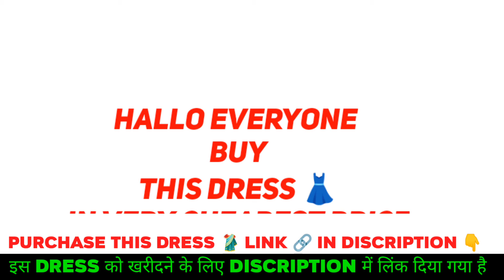Fashion Dream Baby Girls 👌 Knee-Length 👗|| Viral baby girls Dress 2022 || new Dress review video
Purchase 🔗 Links 👍👇

About Video :-

You See in this Video . A Best Product Review and Stylish Demo any Product see you on Video.
when you like that Products , and Purchase this Product , Then I given in Discription a Link You buy Any Product by links.

In this video You see Product Review and Demo of Features 🙏

How to Purchase Online
How To shopping Online
How to sell on Amozone
How to Shoping online now
How To Purchase online now
How to Purchase on Amozone
How To Purchase on Flipkart
How to Purchase electric Product online
How Sell on Amozone
How To Sell On Flipkart
How To buy Online
How To Buy On Amazon
How To Buy On Flipkart
How To make Acount on Amozone
How To make Acount on Flipkart
How to Shoping online Today
How To Shoping Amozone today
How to Purchase Clothes online
How to Purchase Shoose online
How To Purchase Online Lady Garments
How To Purchase Online Man Garments
How To Shop Online
How To Shop Online on Amozone
How To shope Online On flipcarts